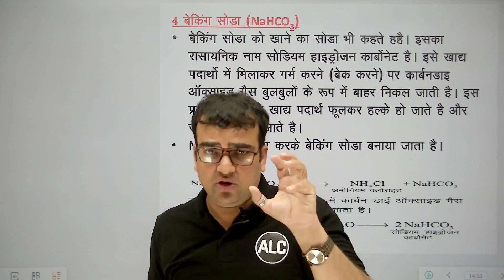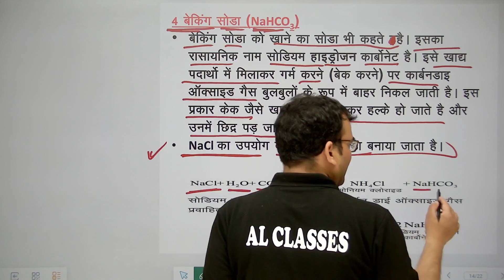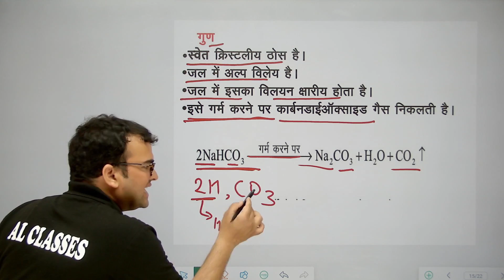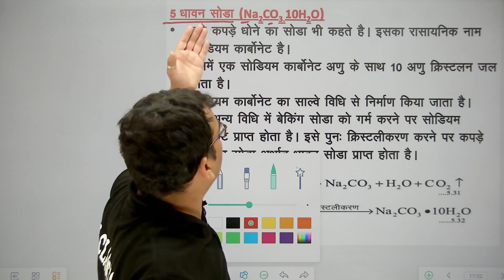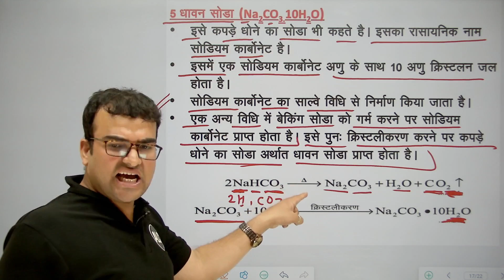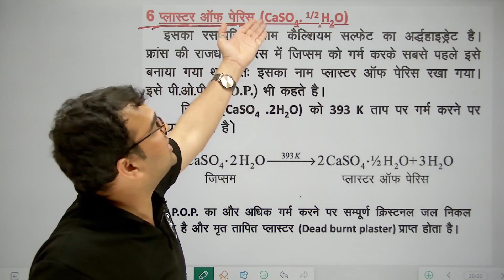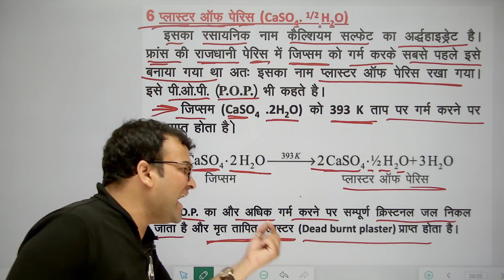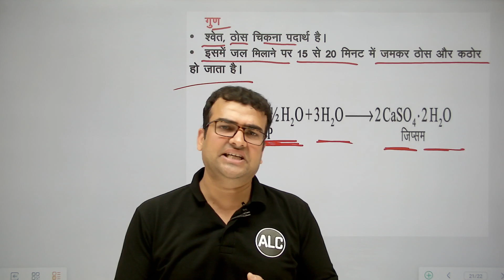Rajasthan CET || GENERAL SCIENCE ||महत्वपूर्ण यौगिक || PART 02 || by lekh shekhar sir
Rajasthan CET || GENERAL SCIENCE ||महत्वपूर्ण  यौगिक ||  PART 01  || by lekh shekhar sir